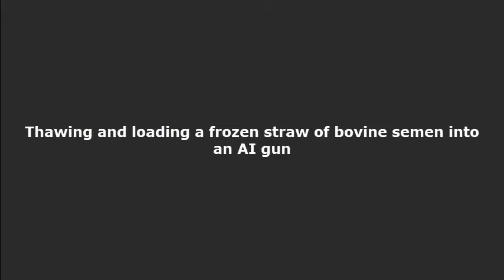Thawing semen and loading an AI gun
This video illustrates briefly the procedure for thawing a dose of frozen bovine semen and loading it into an AI gun